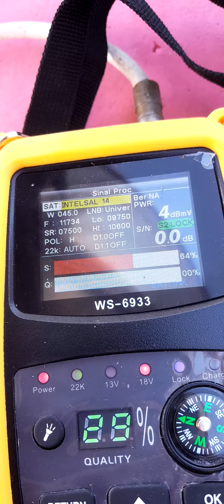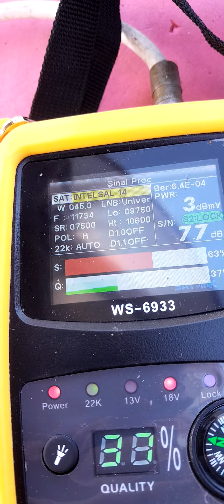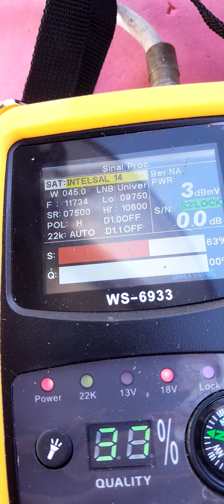satélite 🛰 intelsat 14. 45w